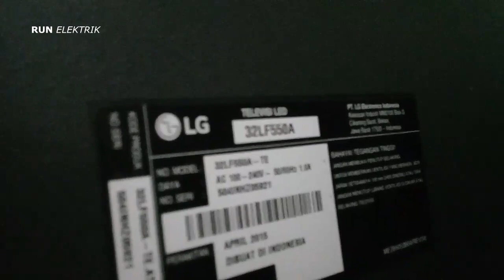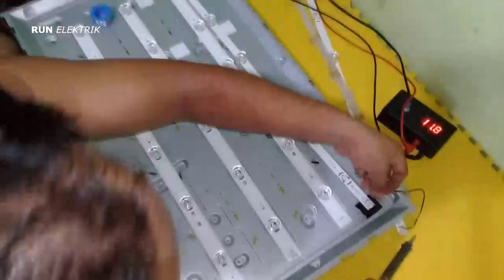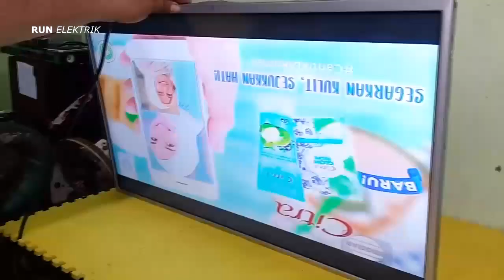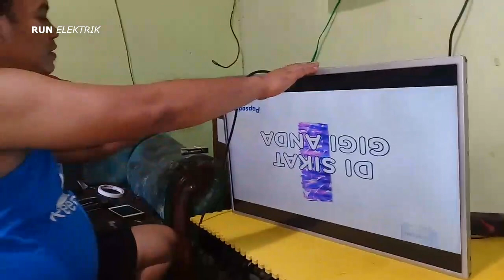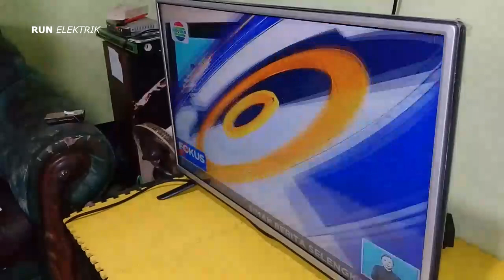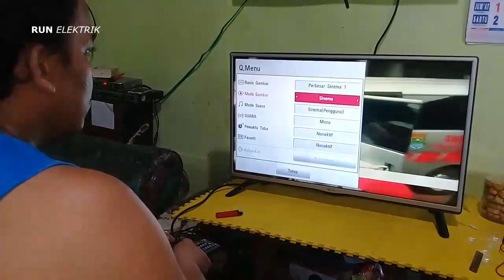LED TV LG 32LF550A ada Suara tidak ada Gambar [ TARSAN ]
Led tv merk LG tipe 32lf550 kerusakan ada suara tidak ada gambar.
setelah di cek ternyata kerusakan ada pada lampu led. setelah di lakukan penggantian led akhirnya normal seperti aslinya.